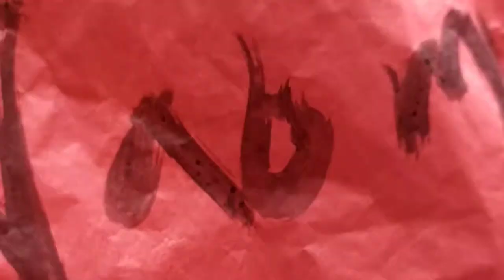Lucky Taiwanese mini hot air balloons at train tracks.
A very unique experience at the train tracks in South Taiwan. Set off your balloon with luck a very local area.

Peace.